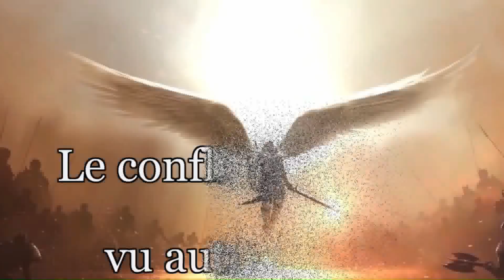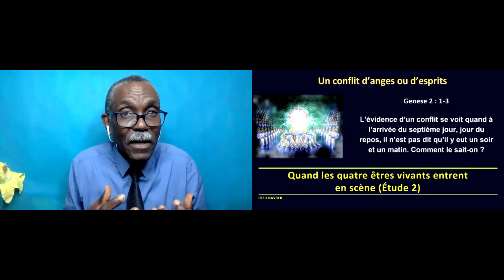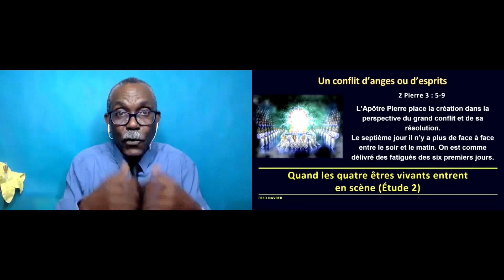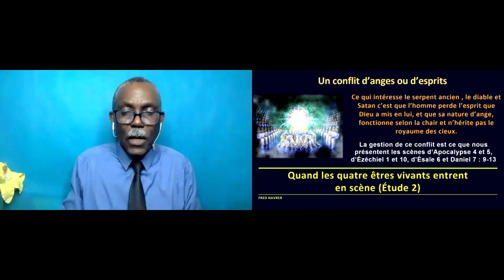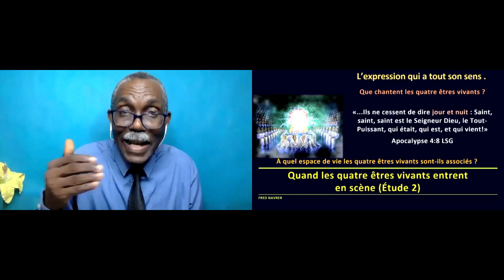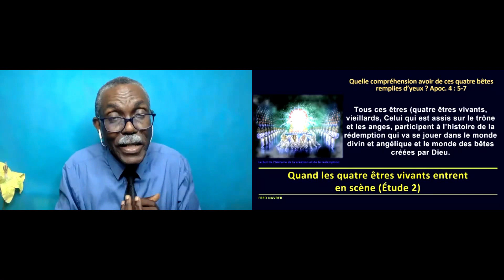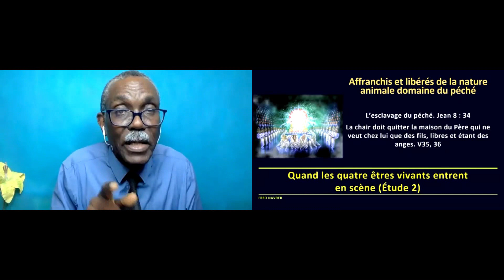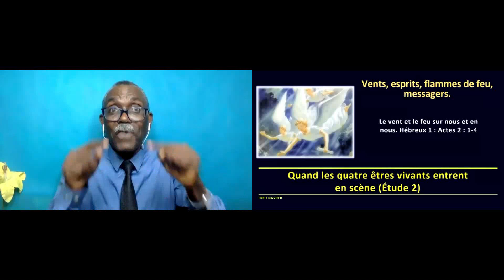Quand les quatre êtres vivants entre en scène Étude 2 La guerre des esprits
Qui sommes-nous vraiment ? La vision de notre vraie nature est-elle faussée ? La guerre des esprits ou des anges qui fait rage nous échappe-t-elle ou nous concernent-elle ? Pourquoi faut-il considérer les visions du 4ème chapitre de l'Apocalypse, d'Ézéchiel 1 et 10 , Ésaïe 6 et Daniel 7 : 8-14 avec beaucoup de sérieux en des temps comme ceux-ci ? Pourquoi faut-il beaucoup désapprendre pour apprendre en ces derniers temps ? Notre vision de la réalité et celle de Dieu notre Père doivent correspondre, sinon nous serons perdus. Prenez le temps de bien visualiser, entendre et comprendre ce qui se dit ici car probablement vous n'avez jamais entendu une telle approche.